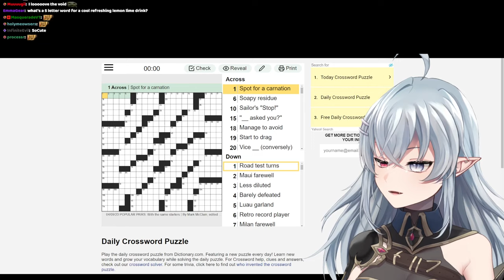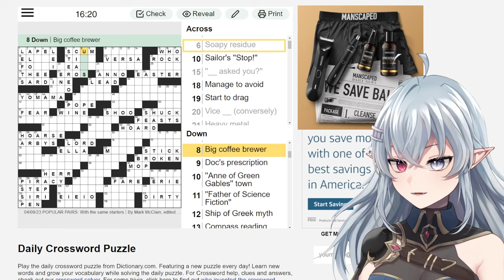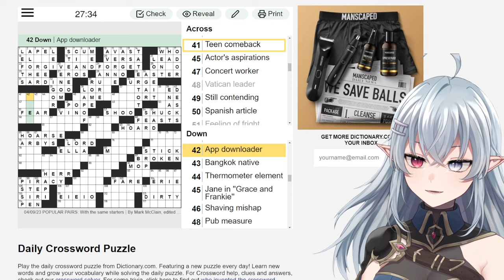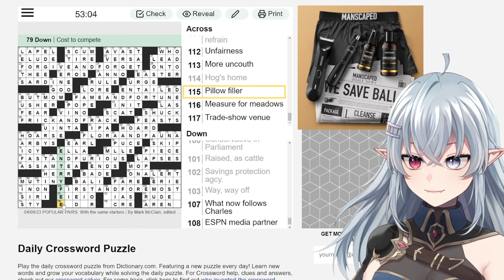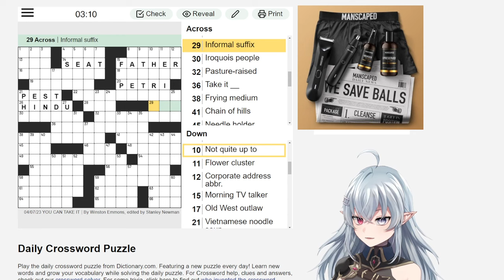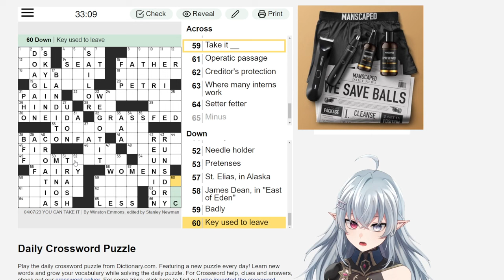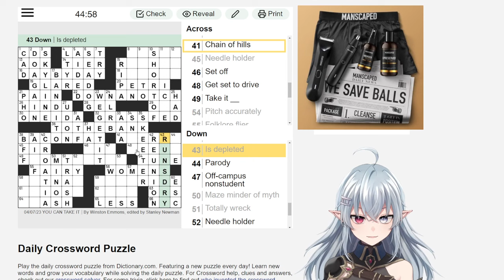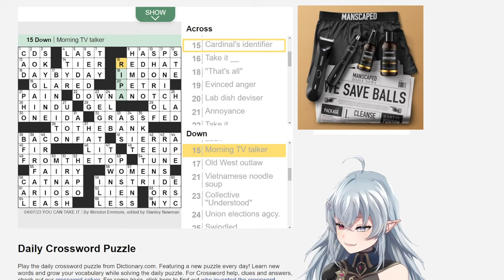GEEGA plays Crosswords | GEEGUS Christ has rizzen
[GEEGUS Christ has rizzen]